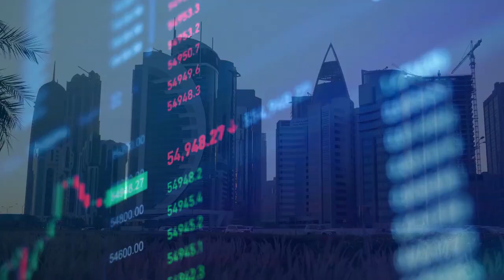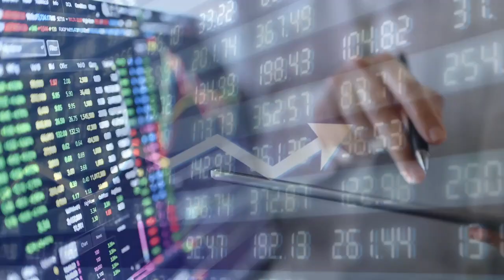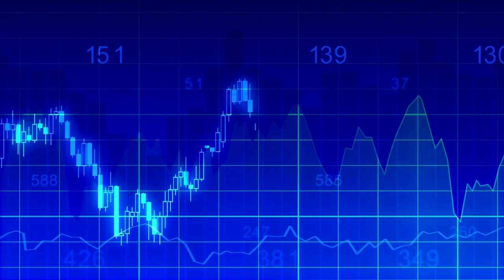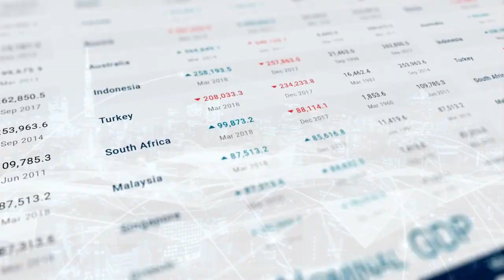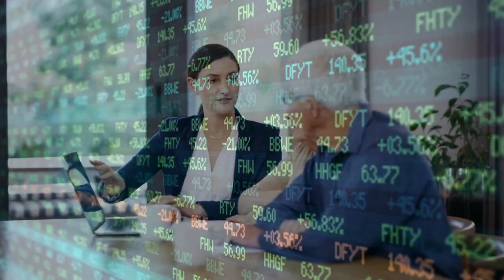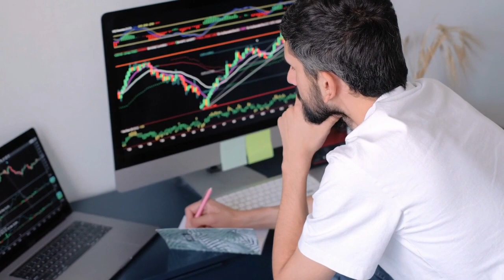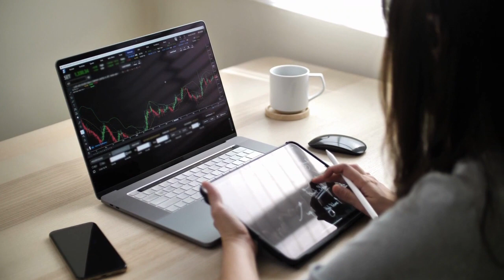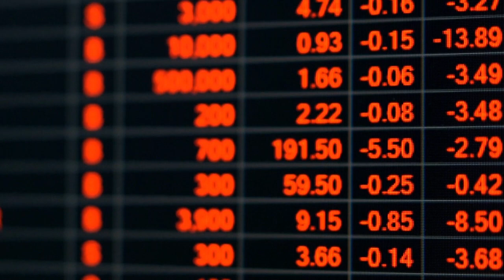Why Is Qatar so Rich? Qatar's Economic Miracle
In today's video, we want to talk to you about why Qatar is so incredibly rich. Situated in the Middle East, this small country has gained a reputation for its immense wealth and luxurious lifestyle. Join us as we delve into the factors that have contributed to Qatar's economic prosperity and explore what makes this nation so affluent.

We will explore these factors in detail and uncover how Qatar has transformed its wealth into sustainable prosperity. From careful planning and innovative approaches to investments in key sectors, Qatar continues to evolve and adapt, ensuring a bright future for its citizens and solidifying its position as a global economic powerhouse. Don't miss out on this fascinating journey into the wealth and success of Qatar!

🎬SUGGESTED VIDEOS
Don't forget to watch 📽 Our other videos. Please check them out :

About Us:
Our YouTube channel has something for everyone - from entrepreneurs and business professionals to students and life-hackers. Our videos provide daily insights on topics ranging from business, lifestyle and education, to funny, interesting and inspiring stories.

All content is original and was created by the "Knowledge Plug" team.
Any copying or republishing of all or part of this video / audio without permission is prohibited